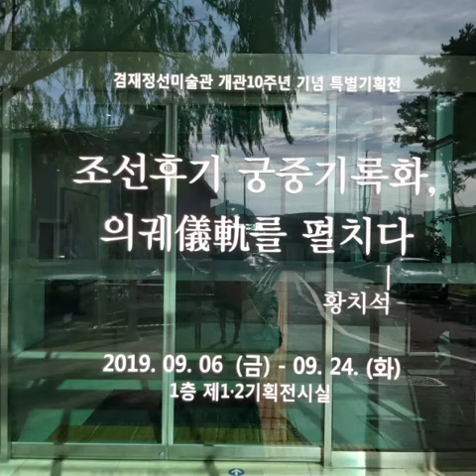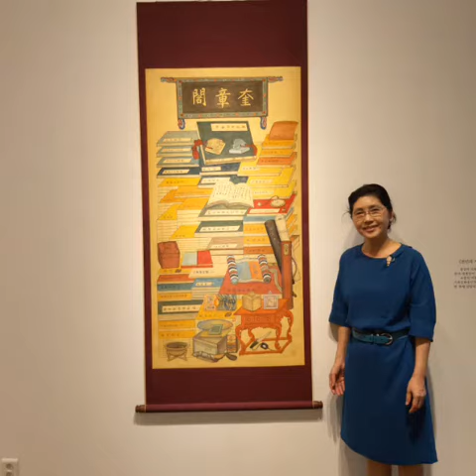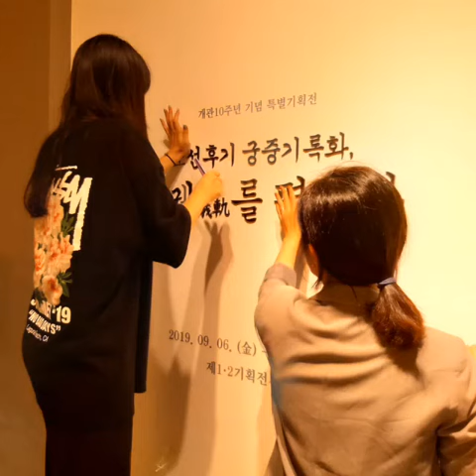궁중기록화-의궤를 펼치다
겸재정선미술관 특별기획전 축하해 주신 모든분께 감사드립니다.